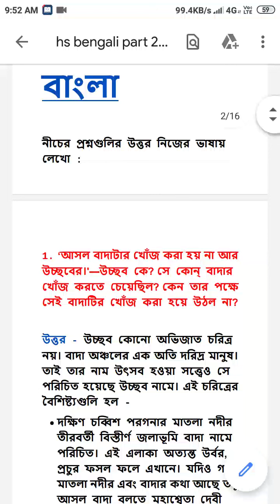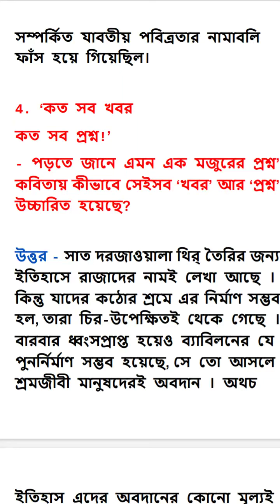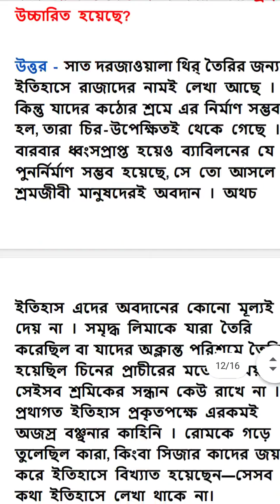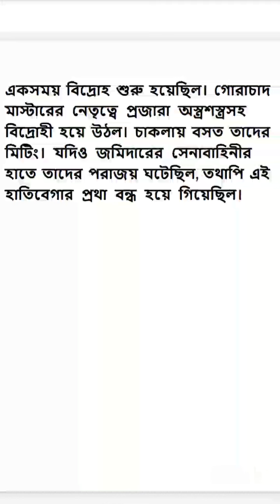class xii Bengali model activity task ২ solutions